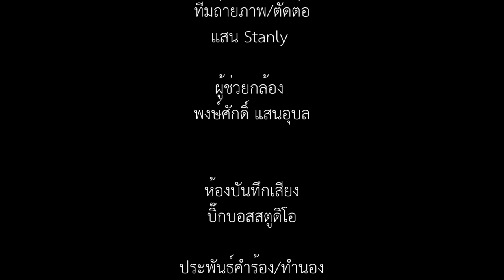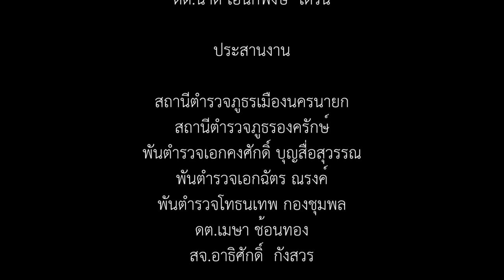เพลง:ตำรวจของประชาชน(สู้ภัยโควิด 19)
เพลงตำรวจของประชาชน(สู้ภัยโควิด 19)
จัดทำโดย กองบังคับการตำรวจภูธรจังหวัดนครนายก
โดยมี พลตำรวจเอก จักรทิพย์ ชัยจินดา ผู้บัญชาการตำรวจแห่งชาติ , พลตำรวจโท มนตรี ยิ้มแย้ม ผู้บัญชาการตำรวจภูธรภาค2 และ พลตำรวจตรี อิทธิพร โพธิ์ทอง ผู้บังคับการตำรวจภูธรจังหวัดนครนายก
พี่น้องประชาชนกำลังได้รับความเดือดร้อน
ตำรวจต้องช่วยกันจนกว่าประเทศไทย
จะผ่านวิกฤตนี้ไปด้วยกัน